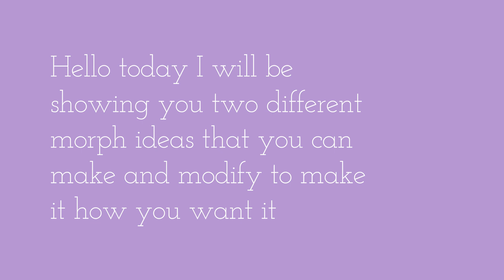Morph Ideas! | Warrior Cats: Ultimate Edition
Hello guys I hope you enjoyed this video remember you can add or change any details you want to these morphs I made if you like the base design or just the whole design. Shoutout to @enderocityy they inspired me to make these video be sure to check out their channel as well!